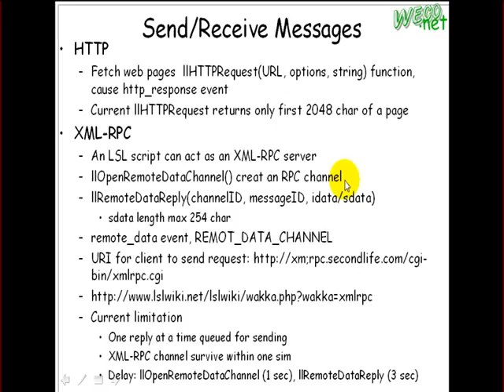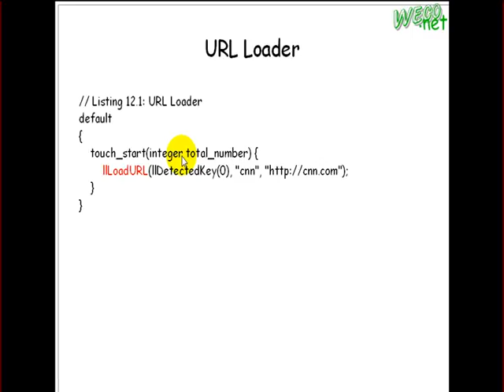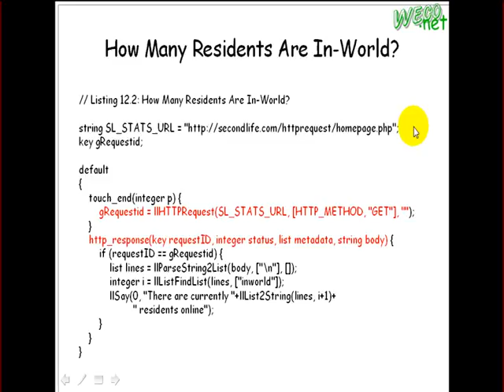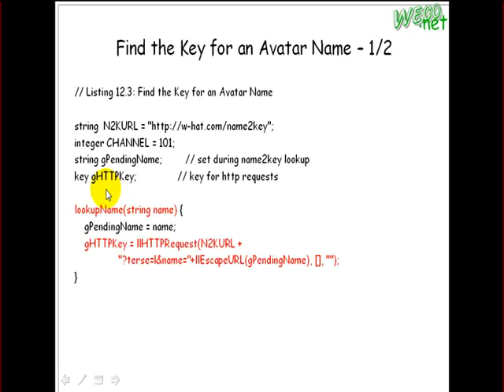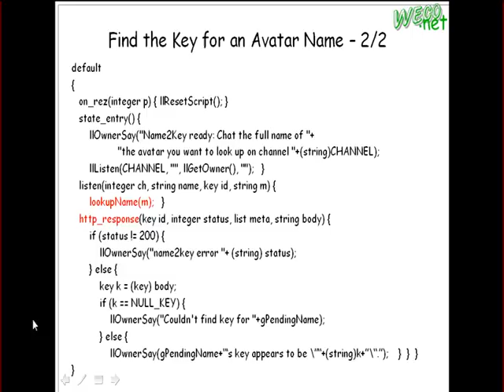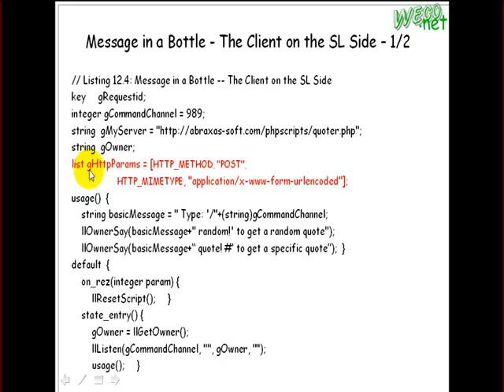2009.05.20 Game&Animation 2 - LSL : OutWorld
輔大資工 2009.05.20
線上遊戲與動畫技術
授課教授: 梅興
上課內容:  LSL, OutWorld